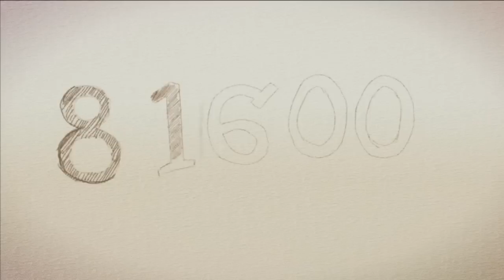Мультики. Как сохранить креативность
Мультики. Как сохранить креативность - 98% детей в возрасте 3-5 лет мыслят креативно, тогда как среди взрослых эта цифра падает до  2%. В чем же дело?